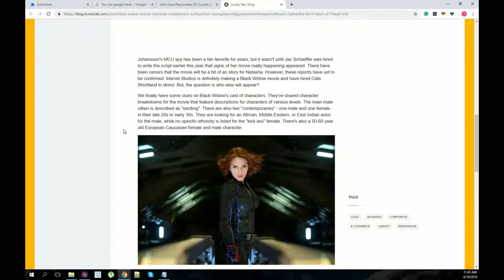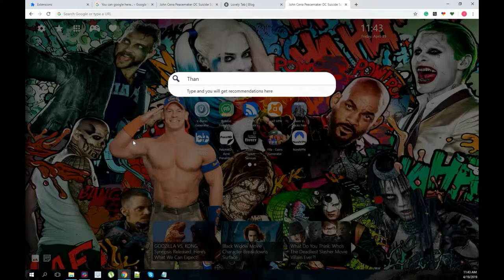Get Ready For John Cena Peacemaker & Try This Great DC Suicide Squad Wallpaper Theme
Great John Cena Peacemaker DC Suicide Squad Theme extension by LovelyTab. Install it for the greatest browsing experience. Open interesting news, facts and play games for free while enjoying your favorite HD Theme and Wallpapers.

HOW TO USE:

- This John Cena Peacemaker HD Wallpaper New Tab extension is so simple and just by clicking on Add to chrome – it will be added automatically.

FEATURES:

- Bookmark favorite websites with just one click with our new John Cena Suicide Squad 4K Background Theme extension.
- Read related news and interesting facts - Peacemaker DC Suicide Squad Pics New Tab extension allows you to customize and add/remove these options

John Cena Peacemaker DC & WWE John Cena

For Chrome OS, Mac OS, Windows OS & Linux:

All our wallpaper extensions are compatible with Mac, Windows, Linux and Chrome OS!